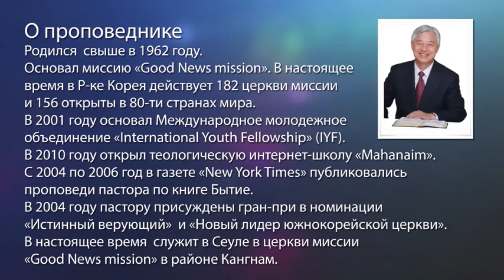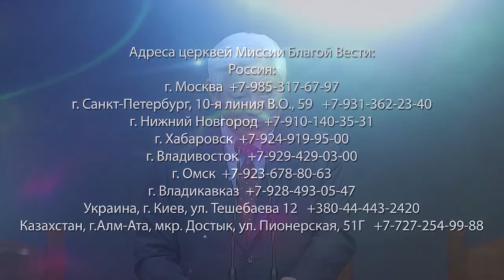ГОСПОДЬ ЖИВ. «Да будет свет» (186)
В этом выпуске пастор Ок Су Пак рассказывает о своем непростом пути руководителя церкви и говорит о том, с какими трудностями и проблемами он сталкивается в связи со своей деятельностью, и как Господь всегда сопровождает его, помогает и отвечает на молитвы. Пастор делится своими представлениями о церкви, которую он хочет создавать, и одновременно он понимает, что церковь, которая имеет спасение, всегда будет гонима. Но Господь Бог жив, и Он не оставит без Своей помощи и поддержки.